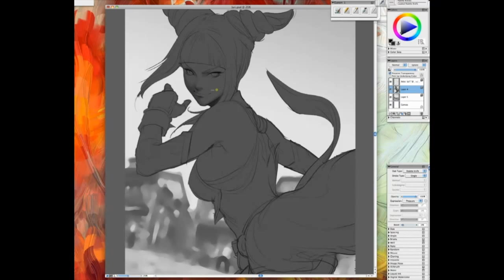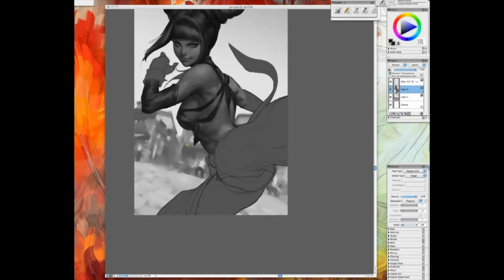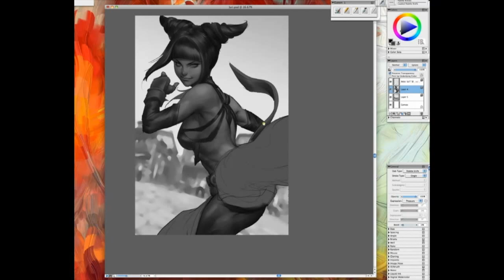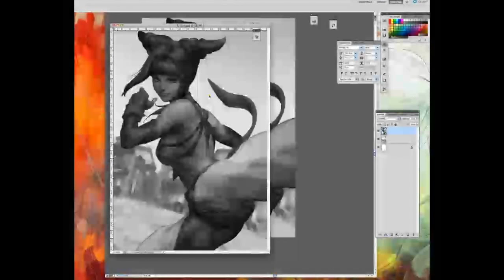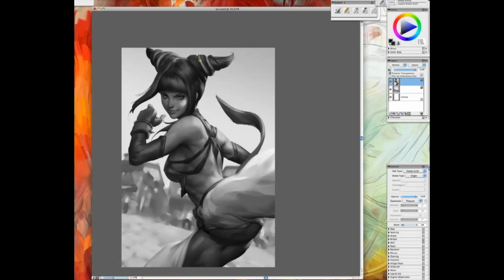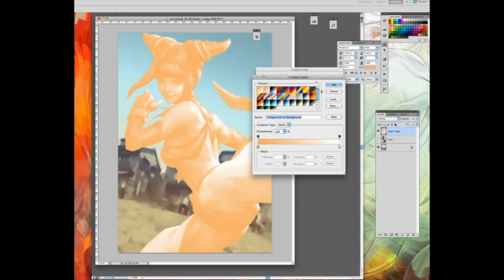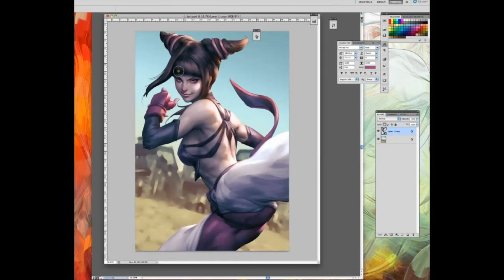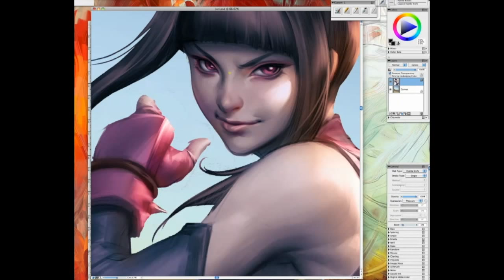Juri Han SF4 Painting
This is an official Capcom poster art of Juri. Completed in 6 hours.